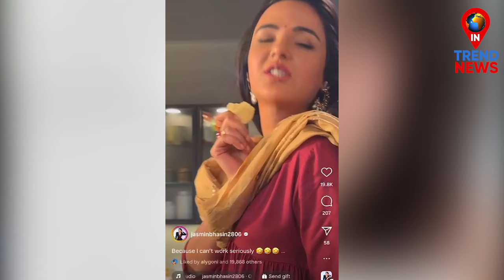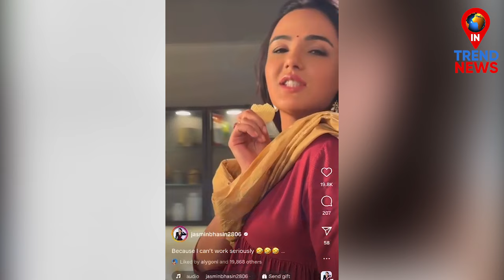जैस्मिन शूट पर करती दिखी ऐसी मस्ती | Jasmin Bhasin Masti During Her Shoot | In Trend News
Jasmin Bhasin Masti During Her Shoot...